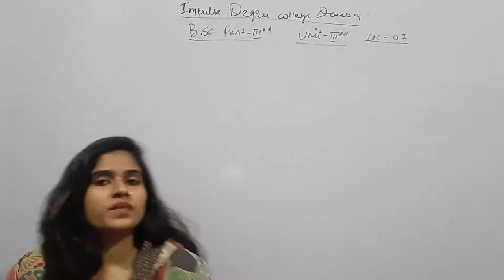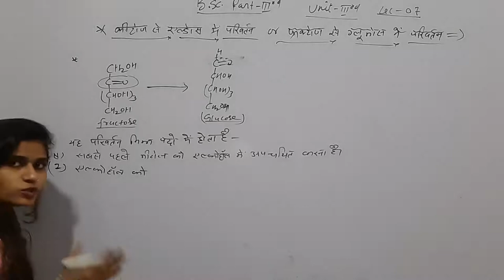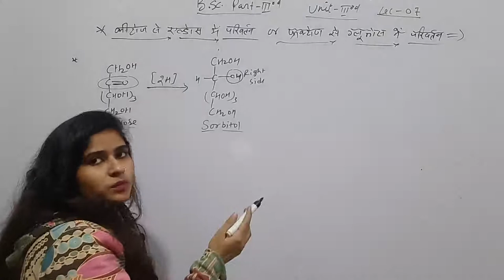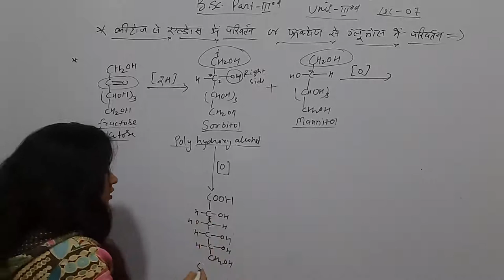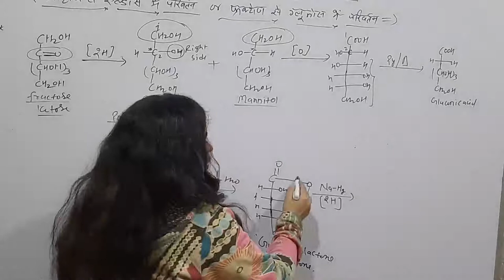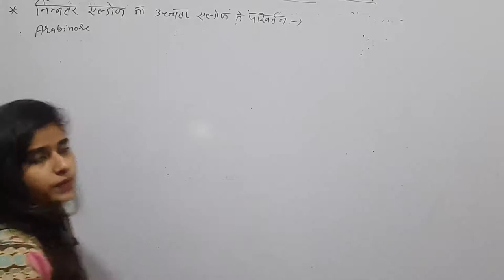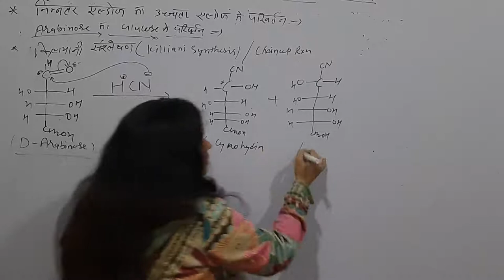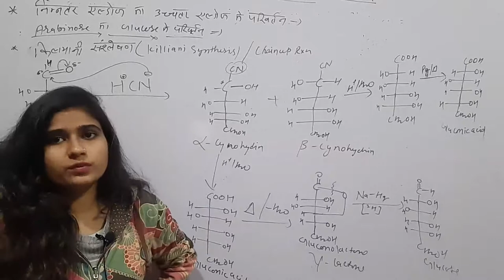Carbohydrates lec 07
Interconversions organic chemistry  B.sc part 3rd lec 07